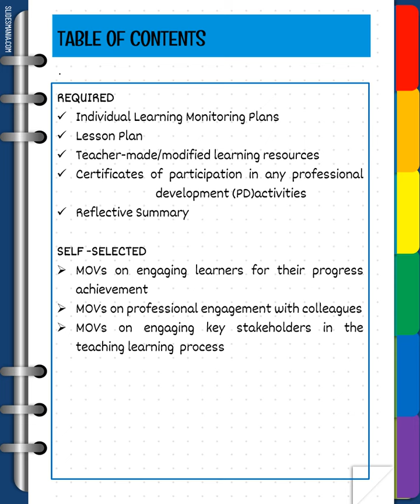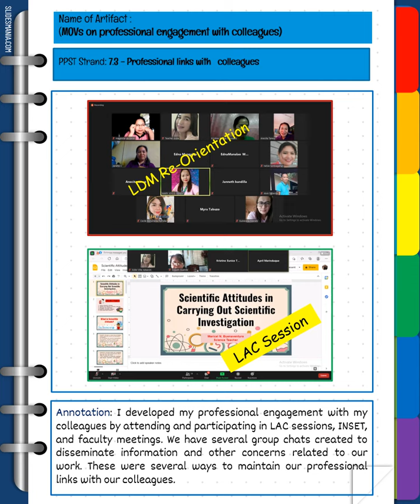LDM2 PRACTICUM TEACHER'S PORTFOLIO WITH ANNOTATIONS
This is a sample Practicum Portfolio as your reference in making your LDM 2 teacher's portfolio. I hope this can help you. Sharing is caring! Keep safe.

Happy learning!